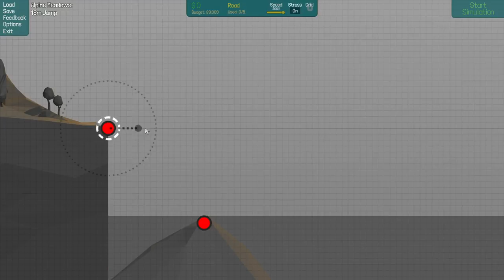Poly Bridge #1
Morgen Leute!
ich wollte schon immer mal ein Spiel haben wo man brücken baut aber nie eins gefunden. jetzt habe ich eins Hura :D. Ich hoffe ihr hattet spaß ich werde jetzt das spiel durch spielen und dann werde ich wieder andere spiele spielen. Oder ich werde noch ein anderes Spiel abends machen ;)
mfg Stefan

YouTube Kanäle=